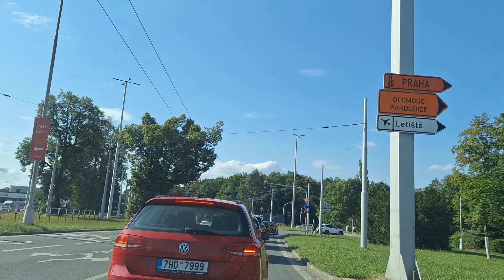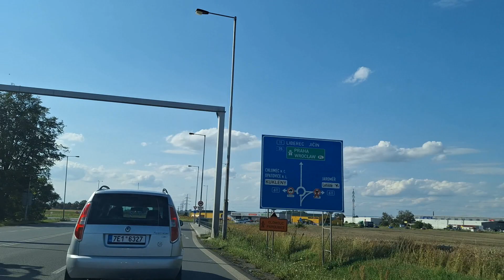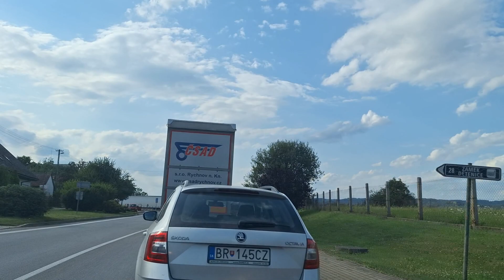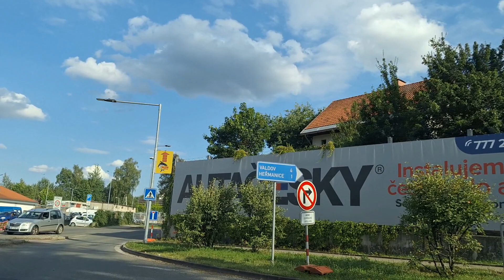Gorovy cesty díl 006 - Hradec Králové - Úlibice - Trutnov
Jeden den jsem se rozhodl, že z práce pojedou jinou trasou.